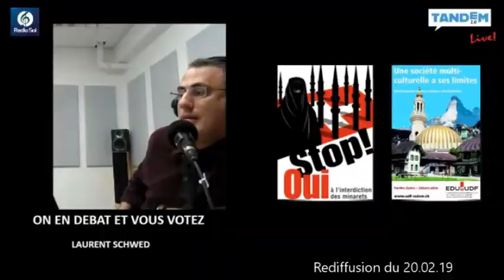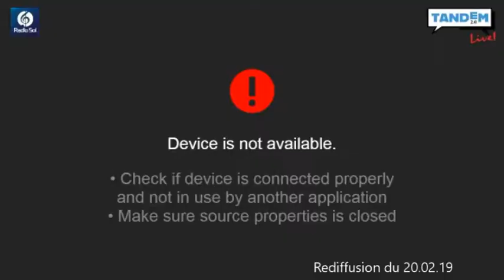On en discute, vous débattez : le référendum d'initiative citoyenne (20.02.19)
Fort de son expérience suisse, Laurent Schwed s'interroge sur la pertinence d'un référendum en Israël ! Est-ce une bonne ou mauvaise chose pour notre jeune pays ? Les Israéliens ont-ils la maturité politique comme l'ont les Suisses ? Ca débat en studio entre nos chroniqueurs mais on compte sur vous pour votre avis ! Alors pour ou contre ?